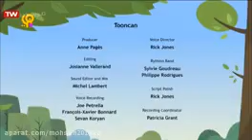fishtronaut persian episode again